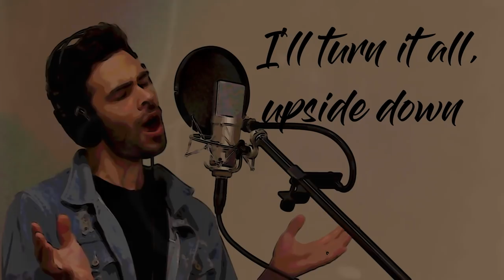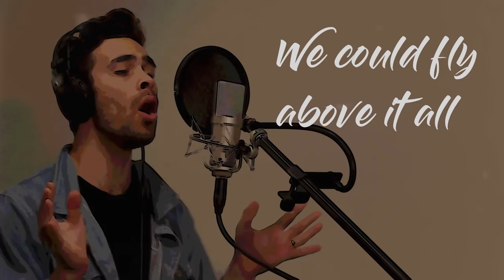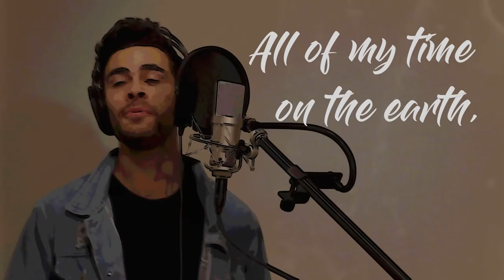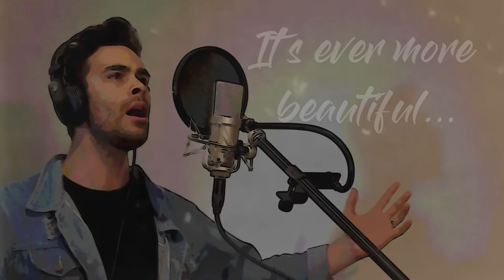S.O.S - Caleb Coles (Dimash Cover in English)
My original cover version of SOS translated into English.

► Available at all online stores and streaming services! My personal translation and lyrics written based off the original French version of S.O.S.

*PLEASE READ* Just wanted to say thanks to everyone for the support, I loved recording this song! This song is a tribute to Dimash and the original performers as well as a unique take given the song is in English. Let’s not make the comments about fighting about ‘who is better’ (who could ever match Dimash? His version was perfect, of course I am not that good :). Also, the translation is to keep in the spirit of the original lyrics, but there were places where I needed to make some tweaks for various reasons. I will release a ‘making of’ video soon discussing my process and why I made certain translation decisions, so if you are questioning certain things wait for that video it should make things clear. Thanks so much friends I appreciate your support!